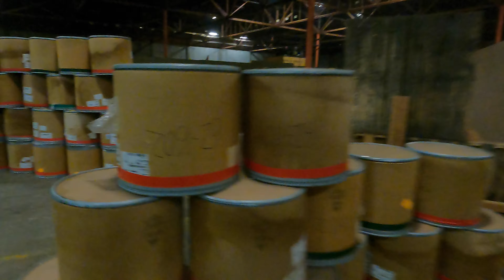Airsoft CQB City Stockton - J. Ramirez Productions - 12/31/2022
This video is about airsoft gameplay and posting exciting 4K video footage to promote the hobby.